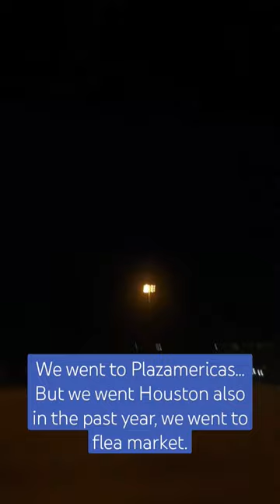We went to the Plazamericas.